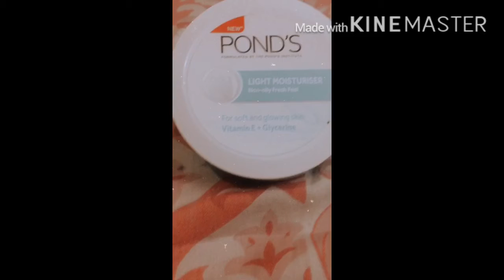New POND’S gel moisturiser😍😍, sabse SAsta OR SAbse ACHA💯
Hello guys
This is New pond’s non-oily light moisturiser
Review